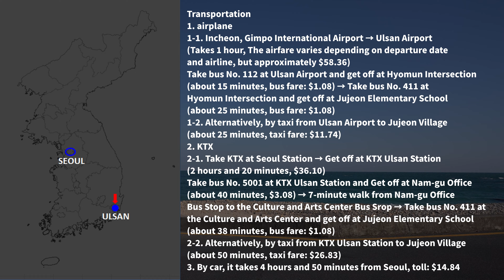나른한 오후 한적한 어촌마을 산책 주전마을 A leisurely afternoon stroll in a quiet fishing village Jujeon Village [4K]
All information below has been prepared as of February 2022

Location
Jujeon Village (568, Donghaean-ro, Dong-gu, Ulsan, Republic of Korea)

Transportation
1. airplane
1-1. Incheon, Gimpo International Airport → Ulsan Airport (Takes 1 hour, The airfare varies depending on departure date and airline, but approximately $58.36)
Take bus No. 112 at Ulsan Airport and get off at Hyomun Intersection (about 15 minutes, bus fare: $1.08) → Take bus No. 411 at Hyomun Intersection and get off at Jujeon Elementary School (about 25 minutes, bus fare: $1.08)
1-2. Alternatively, by taxi from Ulsan Airport to Jujeon Village (about 25 minutes, taxi fare: $11.74)
2. KTX
2-1. Take KTX at Seoul Station → Get off at KTX Ulsan Station (2 hours and 20 minutes, $36.10)
Take bus No. 5001 at KTX Ulsan Station and Get off at Nam-gu Office (about 40 minutes, $3.08) → 7-minute walk from Nam-gu Office Bus Stop to the Culture and Arts Center Bus Srop → Take bus No. 411 at the Culture and Arts Center and get off at Jujeon Elementary School (about 38 minutes, bus fare: $1.08)
2-2. Alternatively, by taxi from KTX Ulsan Station to Jujeon Village (about 50 minutes, taxi fare: $26.83)
3. By car, it takes 4 hours and 50 minutes from Seoul, toll: $14.84

모든 정보는 2022년 2월을 기준으로 작성되었습니다.

장소
주전마을 (울산 동구 동해안로 568)

교통편
1.비행기 이용시
1-1. 인천, 김포국제공항 → 울산공항 (1시간 소요, 항공운임의 경우 출발하는 일자와 항공사에 따라 차이가 있으나 대략 70,000원 선)
울산공항에서 112번 버스 승차 후 효문사거리에서 하차 (약 15분 소요, 버스요금: 1,300원) → 효문사거리에서 411번 버스 승차 후 주전초등학교에서 하차 (약 25분 소요, 버스요금: 1,300원)
1-2. 또는, 울산공항에서 주전마을까지 택시 이용시 (약 25분 소요, 택시비: 약 14,000원)
2.KTX 이용시
2-1. 서울역에서 KTX 승차 → KTX 울산역에서 하차 (2시간 20분 소요, 43,300원)
KTX 울산역에서 5001번 버스 승차 후 남구청앞에서 하차 (약 40분 소요, 버스요금: 3,700원) → 남구청앞 버스 정류소에서 문화예술회관앞 버스 승차장까지 도보 7분 이동 → 문화예술회관앞에서 411번 버스 승차 후 주전초등학교에서 하차 (약 38분 소요, 버스요금: 1,300원)
2-2. 또는, KTX 울산역에서 주전마을까지 택시 이용시 (약 50분 소요, 택시비: 약 32,000원)
3. 자차 이용시 서울에서 4시간 50분 소요, 통행료: 17,700원